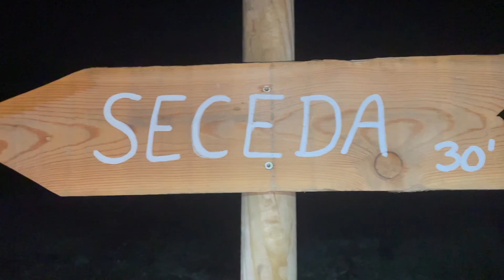Italie 2021 : Dolomites